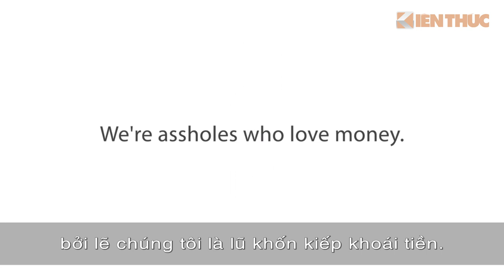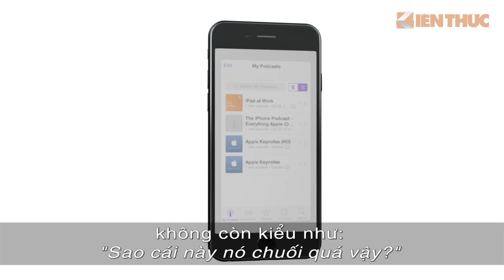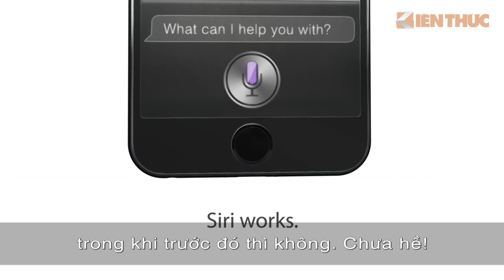Chết cười quảng cáo "chế" cho iPhone 6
Không thể nhịn cười được với kiểu chế quảng cáo cho iPhone 6 trong video này.